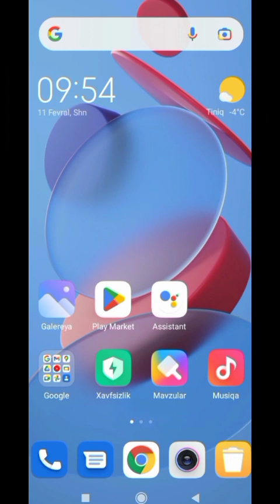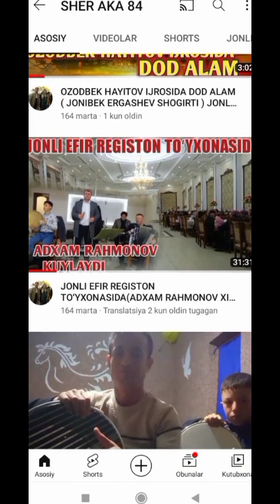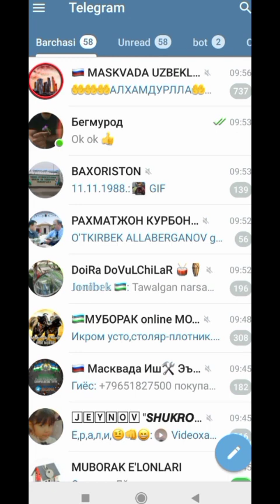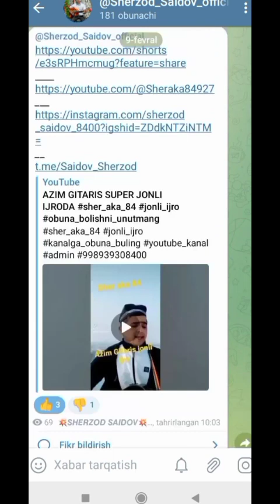3 OYDA 1000 TA OBUNACHI BOʻLDIK URAA ✨ RAHMAT XAMMAGA ✨ QASHQADARYO OLGʻA